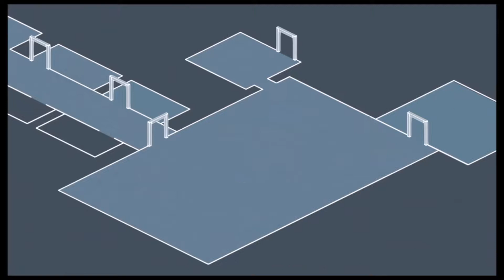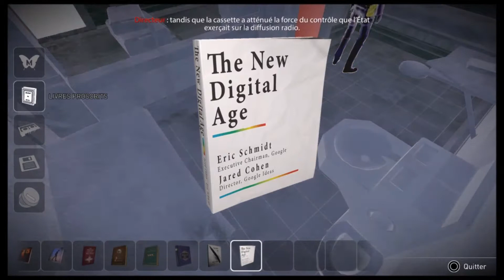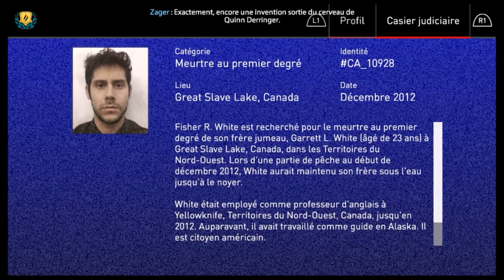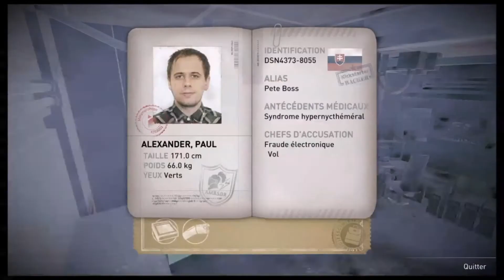Republique Episode 5 : Terminus [Let's Play] partie 3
Dans un monde encadré par un régime autoritaire, la jeune Hope est condamnée à être effacée pour avoir lu un manifeste qui ne plaît pas au régime. Elle fait appel à vous pour l'aider à échapper à son exécution à l'aide des système de surveillance des lieux.

Republique est un jeu d'Aventure/Infiltration épisodique édité par GungHo Online Entertainment America, Inc. et développé par le studio Camouflaj. Sorti en 2014 sur supports iOS, le jeu c'est vu porté sur Android, PC Windows et Mac ainsi que sur console PlayStation 4.